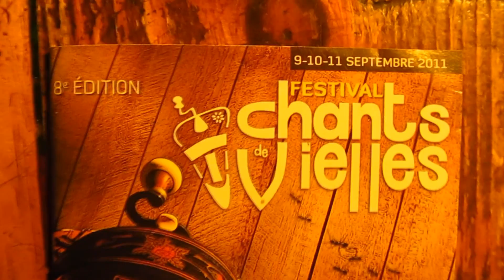Serre l'écoute à Chants de Vielles 2011 (Calixa-Lavallé)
Prestation a cappella du groupe SERRE L'ÉCOUTE au festival Chants de Vielles 2011.
Un petit trésor musicale à Calixa-Lavallée avec Robert Bouthillier et sa fille Gabrielle.